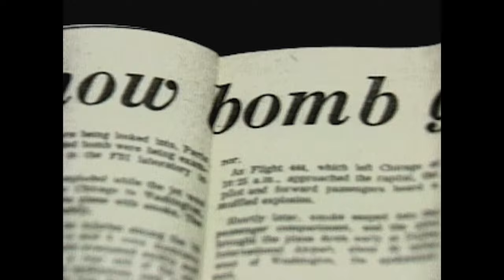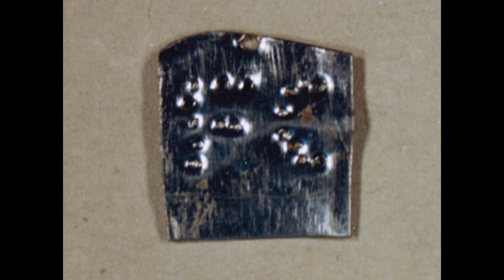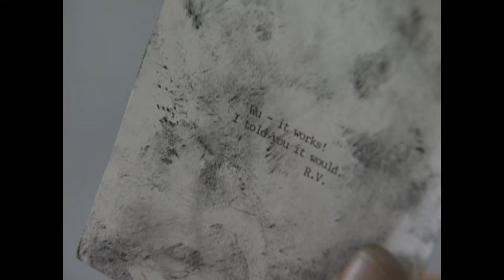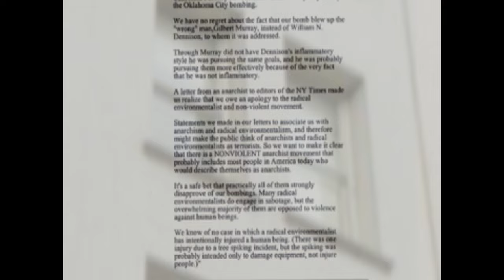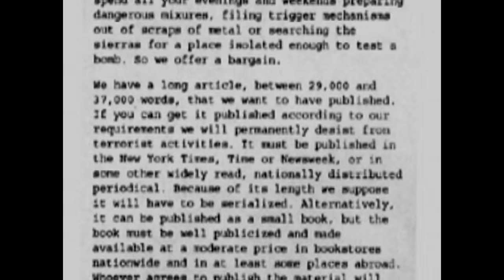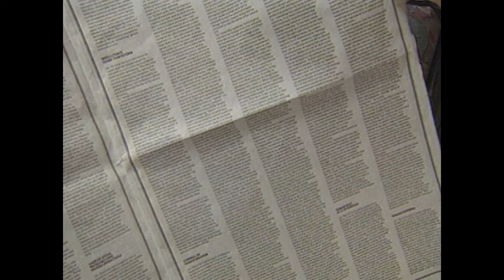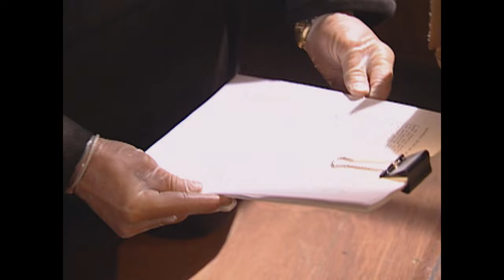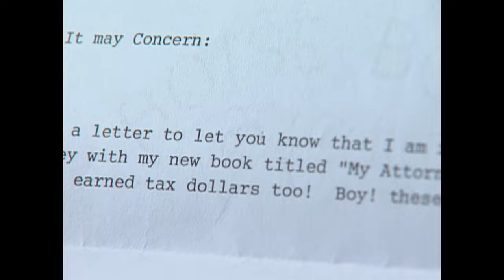The Unabomber | FULL EPISODE | The FBI Files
Ted Kaczynski (aka The Unabomber) was convicted for a string of postal bombings that spanned two decades. Unravel the mystery alongside the FBI's greatest law enforcers and forensic scientists.

From Season 1 Episode 10 'The FBI Files' - The Unabomber - He was a recluse who spread terror through the mail for 18 years. Two men died and more than a dozen were injured, but Ted Kaczynski wasn’t known as the Unabomber until his brother tipped off the FBI. Kaczynski’s “Unabomber Manifesto,” published in major newspapers, set off a flurry of activity for the FBI: writing analysis and comparisons, DNA gleaned from a single postage stamp and finally, Kaczynski’s arrest at his tiny cabin. The agents collected enough evidence, including the “Manifesto” itself, to convict Kaczynski.  He is serving four life sentences plus 30 years with no chance of parole.